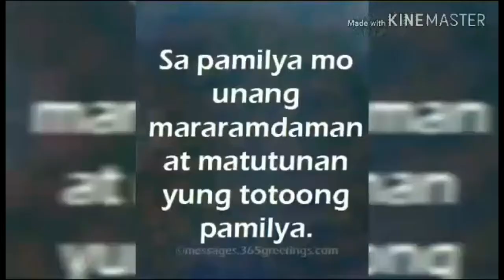My Diary’s part 2